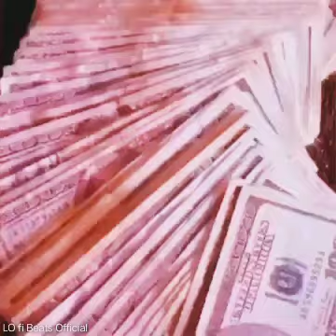Don Toliver - No Idea [FUNKY]